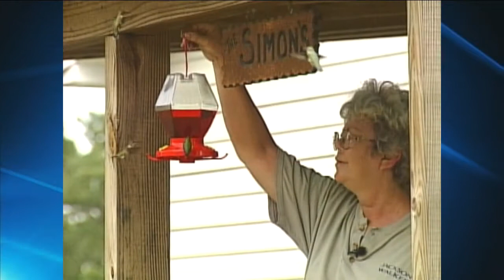Farewell from the Porch: Hummingbird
It was 11 years ago, almost to the day, that we went out on a literal porch to document the remarkable and touching story of a woman who sought out a patch of nature and became one with it.